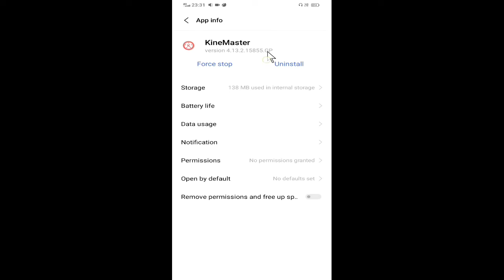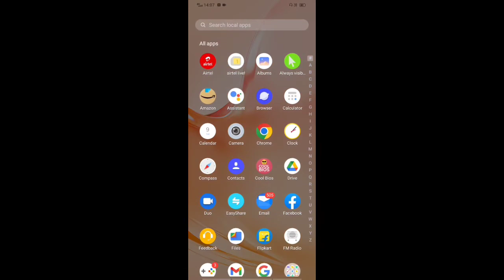Kinemaster not working The Kinemaster engine failed to initialize? Kinemaster error problem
About vidio:-
         Friends, you are watchting Pintu sountics. The Kinemaster engine failed to initialize? Kinemaster not opening

  some video used in this video
I respect oner

  Your query:

kinemaster engine failed to initialize
the kinemaster engine failed to initialize
kinemaster engine failed to initialize fix
how to fix kinemaster engine failed to initialize
kinemaster failed to initialize
how to solve the kinemaster engine failed to initialize in hindi
fix the kinemaster engine failed to initialize
how to fix kinemaster engine failed to initialize huawei
how to fix kinemaster engine failed to initialize tutorial by